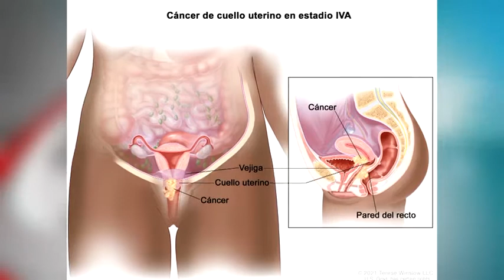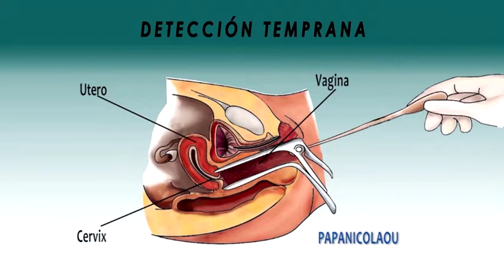Vacunas contra el virus del papiloma humano, disponibles para niñas de 9 a 14 años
Las dosis contra el VPH están orientadas a niñas de 9 a 14 años de edad.